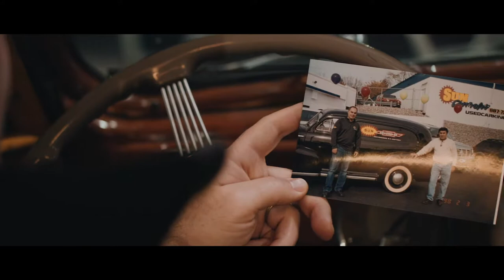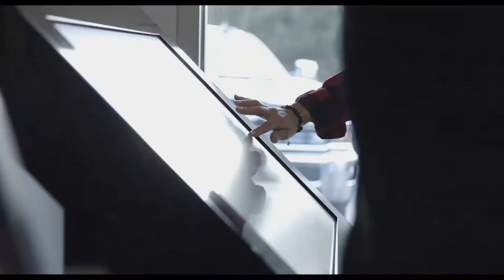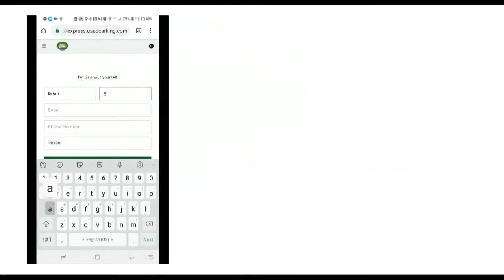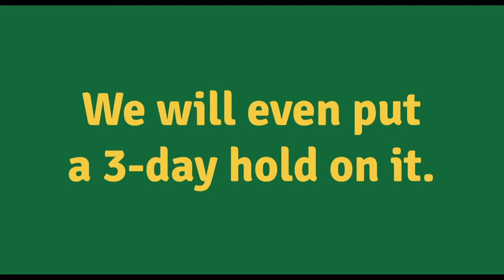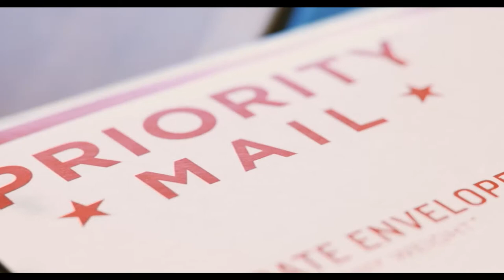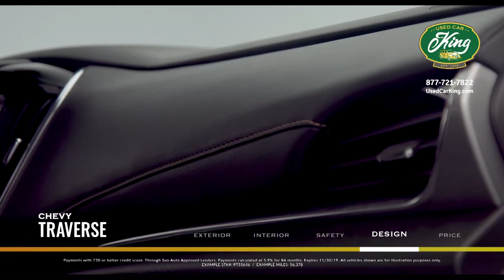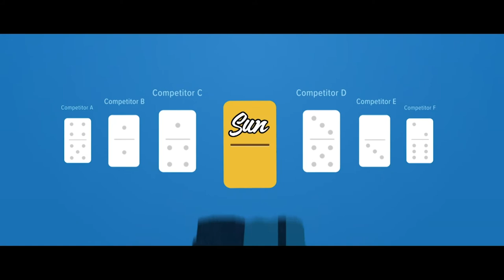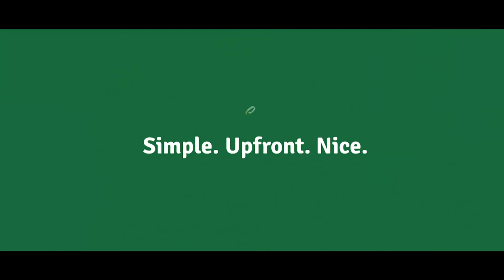Shopping made Simple.Upfront.Nice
Visit UsedCarKing.com for more deals and to how Sun is making shopping Simple.Upfront.Nice.

Sun Auto! Home of the Used Car King & Sun Chevrolet!

Visit one of our locations:
Cicero (Sun Auto Warehouse)
Chittenango (Sun Chevrolet)
Cortland (Sun Auto Warehouse of Cortland)

If you’ve been looking for a dealership group with a reputation for quality, a huge selection of pre-owned cars and roots in Central New York, you’ve come to the right place. We have built our foundation on a reputation for quality, reliability, and dedicated customer service.

As part of Sun Auto Group, Used Car King has one of the largest used car inventories in the area with over 1000 pre-owned vehicles in stock between our 3 locations!

When you buy your vehicle from us, you’ll get the VIP Perks Package! Check it out

Our Full Service Dealerships provide Top Rated Service for all makes and models as well as offer genuine Chevrolet accessories at our Chittenango Location.  Visit the service department nearest you for regular maintenance or repairs for your vehicle! We can make repairs of any kind, from simple brake repairs, oil changes to comprehensive engine overhauls. We also offer Complimentary Shuttle Services and Service Rental Vehicles.

At Sun Auto We Are New and Used Automotive Financing Experts!
We offer competitive financing rates and terms on our great selection of new and used trucks, cars, and SUVs.
Our finance experts are here to guide you through the financing process and help you get into your new vehicle. Contact Used Car King’s finance team today or if you’re ready to start the financing process, you can fill out our secure finance applications online!

Looking to get a Trade in Value on your Current Vehicle?

Or Are you just looking to Sell Your Vehicle?
We Buy them! Even if you Don’t Buy from Us!

Proud to Serve the Following Counties:
Albany, Allegany, Bronx, Broome, Cattaraugus, Cayuga, Chautauqua, Chemung, Clinton, Columbia, Cortland, Delaware, Dutchess, Erie, Essex, Franklin, Genesee, Greene, Hamilton,